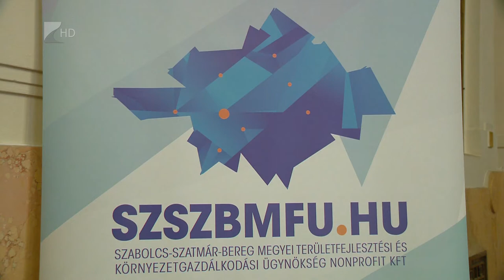Határon innen és túl - Kölcsey Tv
13 és fél millió eurós program szerződését írták alá a Megyeházán. Ez a magyar-román határ mindkét oldalán műemlékfelújításokat és turisztikai fejlesztéseket tartalmaz. Emellett más megyei projektek is európai uniós forrásból valósulnak meg.